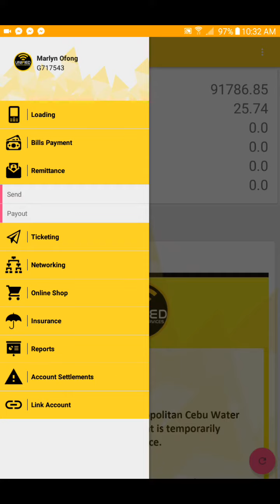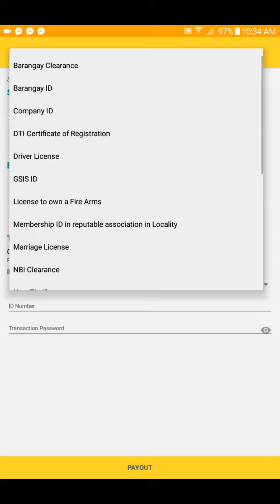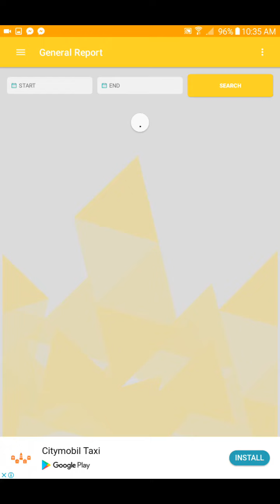Cebuana Payout Powered by UNIFIED PRODUCT AND SERVICES